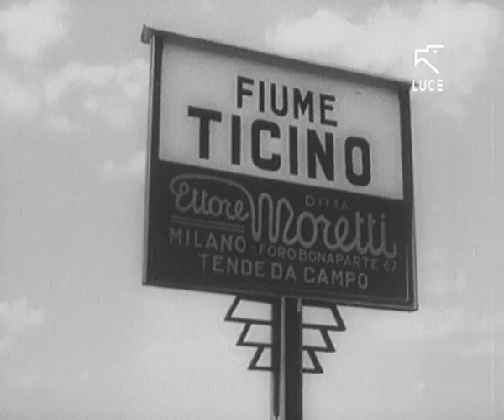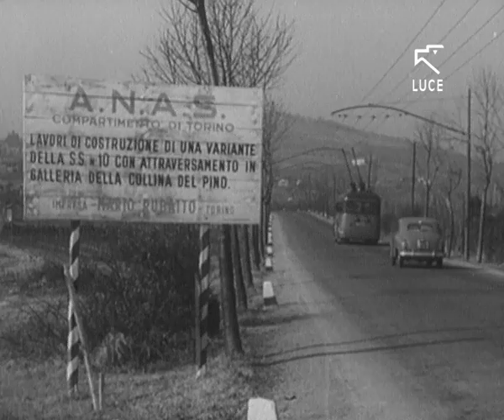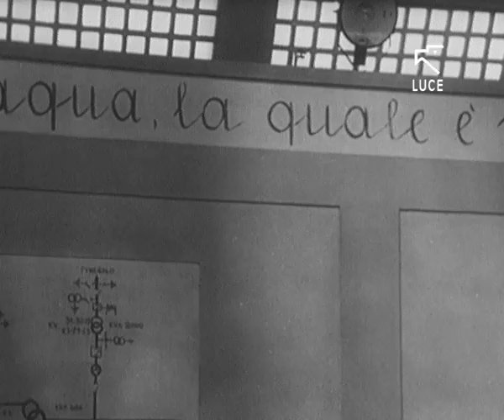Una piccola amica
Il documentario illustra le realizzazioni industriali, edili, stradali, ferroviarie e idriche del Piemonte nel dopoguerra, partendo dall'immaginario tragitto di una “curiosa” goccia d'acqua.
Dieci minuti di filmato, del 1953, regia di Guido Leoni.
Per l’iniziativa “Luce 90 – Memorie del Territorio” messa in onda di filmati provenienti dall’archivio storico dell’Istituto Luce